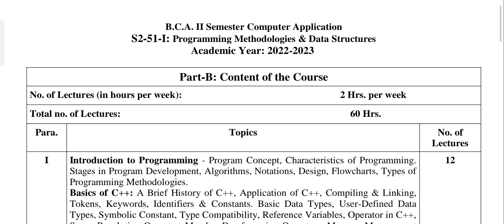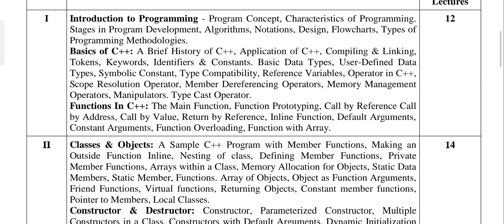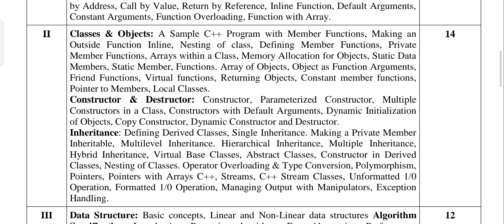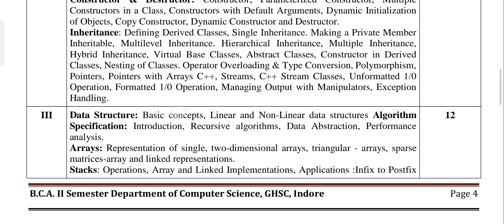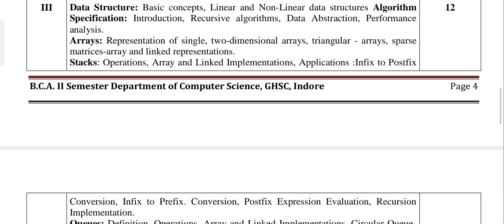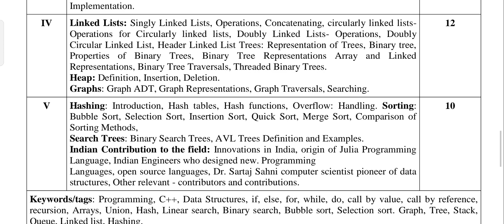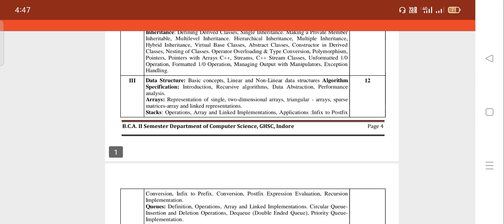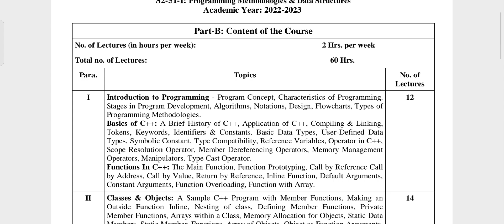BCA 2nd sem Important topics for programming methodologies and data structures